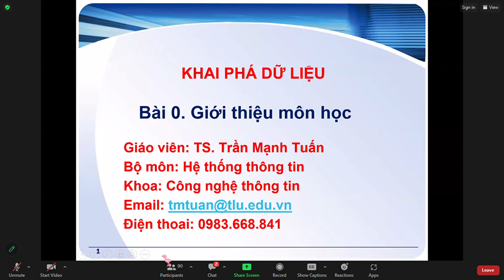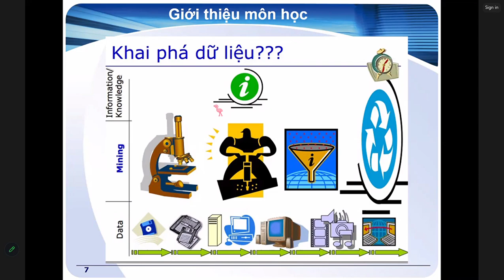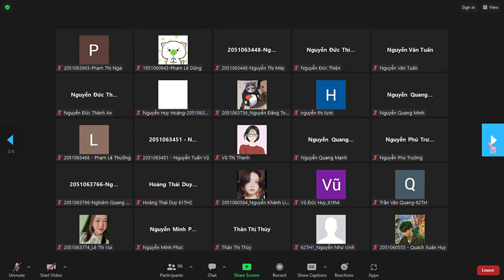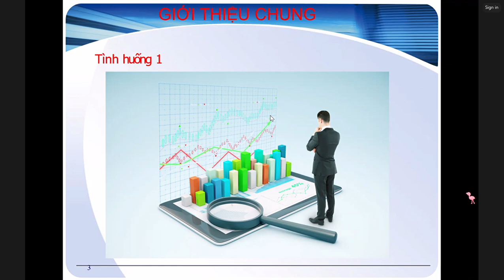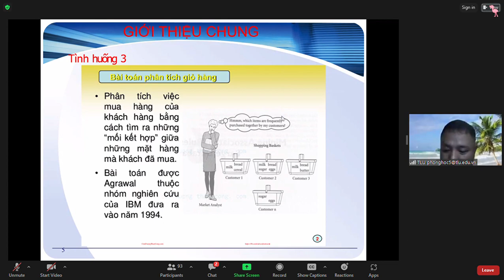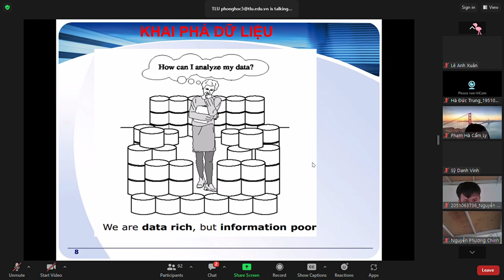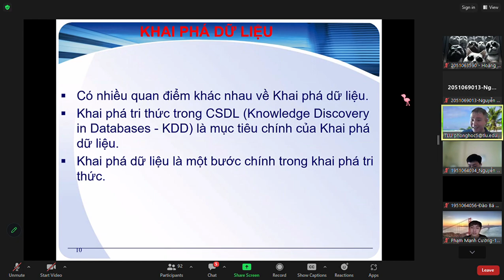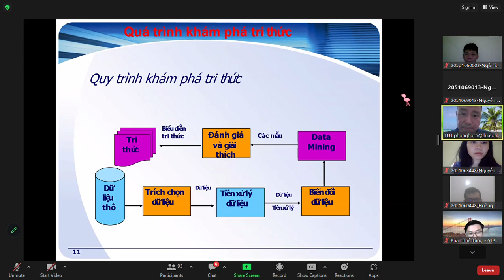KHAI PHÁ DỮ LIỆU: BUỔI 1 (Tổng quan về khai phá dữ liệu)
Zoom Meeting 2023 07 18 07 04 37 (B0: Giới thiệu môn học + B1: Slide 11)